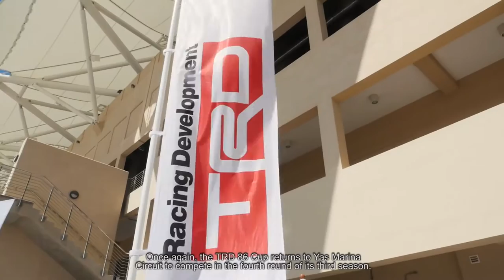Yas Racing Series | Season 3 Episode 4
Catch the highlights of Yas Racing Series Rd3. Drivers participating for the first time at TRD86Cup and young racers going head to head in the final round of the F4UAE Championship at the home of the Formula 4 UAE.

YasTV is the official YouTube channel for Yas Marina Circuit, the UAE's most exciting sporting & entertainment venue and host of the AbuDhabiGP.